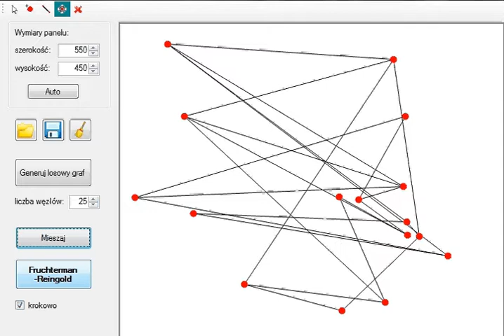Fruchterman-Reingold algorithm - 16-node grid